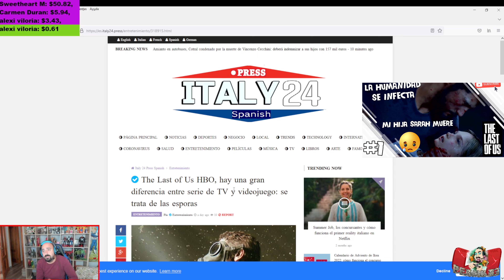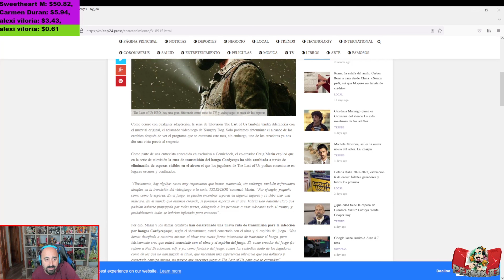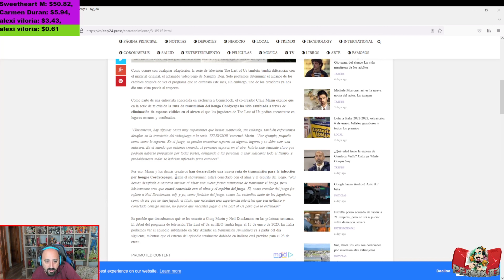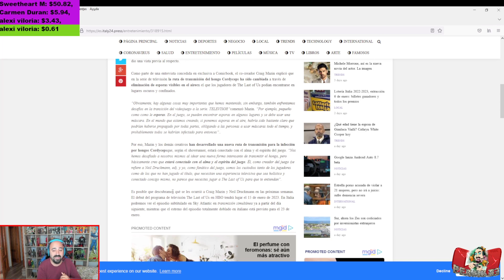¡La serie The Last of Us de HBO no tendrá esporas! Serán sustituidas por otra cosa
Muy buenos días, buenas tardes, buenas noches jóvenes y no tan jóvenes. Este es un canal de gameplays, diversión, respeto, entretenimiento y risas aseguradas. Periko83 el mejor canal de minecraft pe pocket edition, raft survival, zoo 2 animal park, 12 minibattles, juegos Android, Playstation, Xbox, PC, vídeos análisis, reaccionando a tus series y películas favoritas.

PayPal (Por si quieres colaborar con el canal con alguna donación)

Te espero.